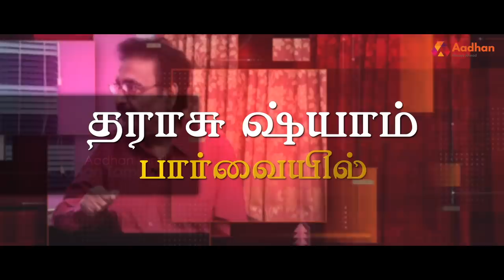உள்ளாட்சி தேர்தல்; திமுக Vs அதிமுக யாருக்கு பலம்? | தராசு ஷ்யாம் பார்வையில் | Episode 33